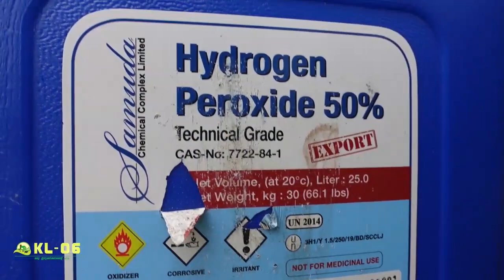ഹൈഡ്രജൻ പെറോക്സൈഡ് ഉപയോഗിച്ച് ജാതികൃഷി hydrogen peroxide for nutmeg nutmeg diseases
നിങ്ങളുടെ ബിസിനസ്സ് സംരംഭങ്ങൾ അല്ലെങ്കിൽ ഓമന മൃഗങ്ങൾ ഫാം മുതലായവ ഇ ചാനൽ വഴി മറ്റുള്ളവരിലേക്ക് എത്തിക്കാൻ നിങ്ങൾ ആഗ്രഹിക്കുന്നുണ്ടെങ്കിൽ ഞങ്ങളുമായി ബന്ധപ്പെടുക.
sithosh idukki  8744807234 (KL06 farm) WhatsApp only
🟠 ഫേസ്ബുക്ക് ഉള്ളവർ Follow ചെയ്യാൻ മറക്കല്ലേ 😉